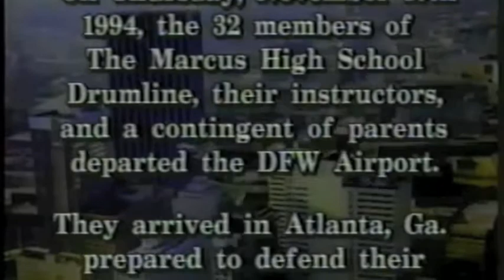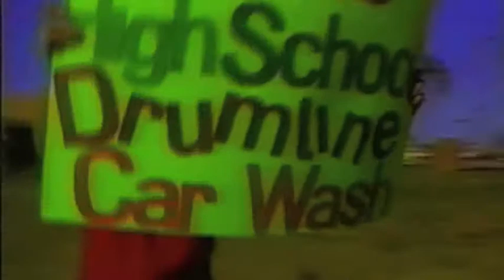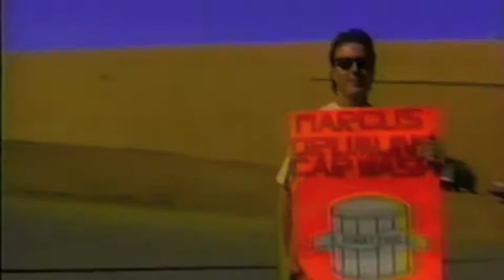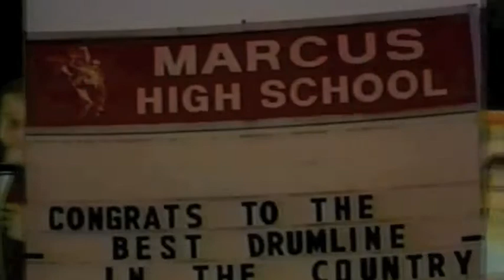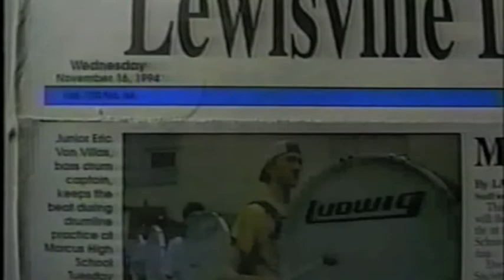Marcus Drumline Outtakes - 1994